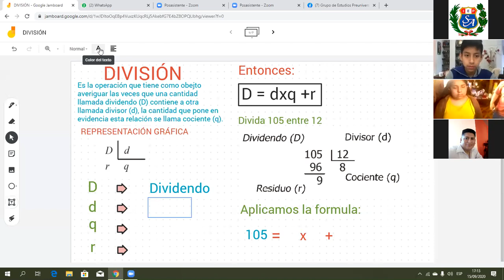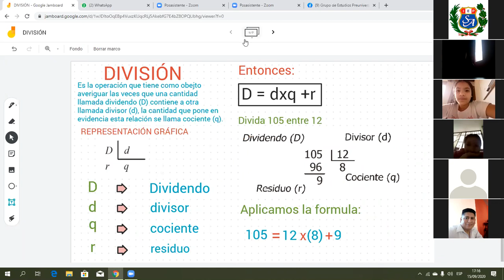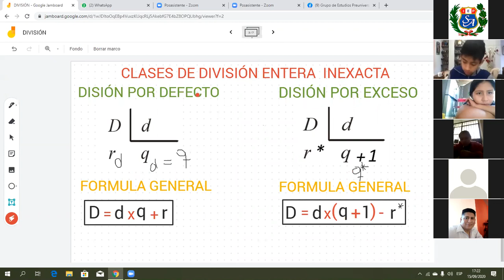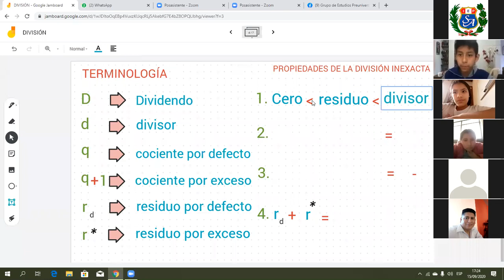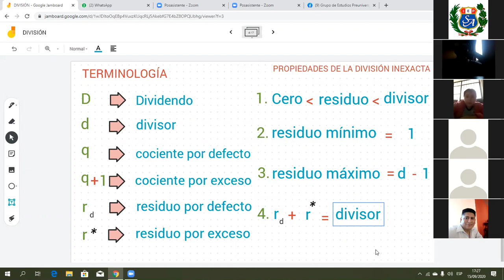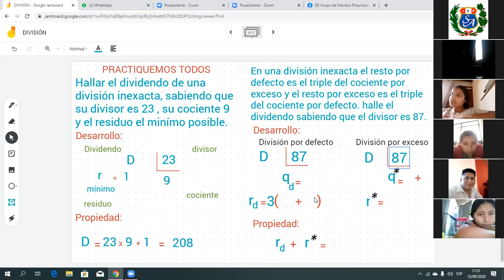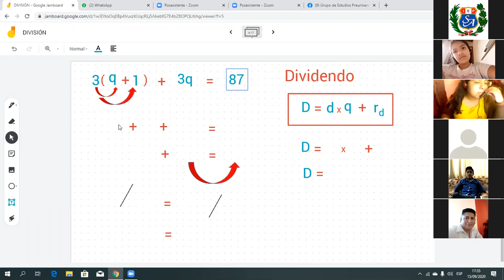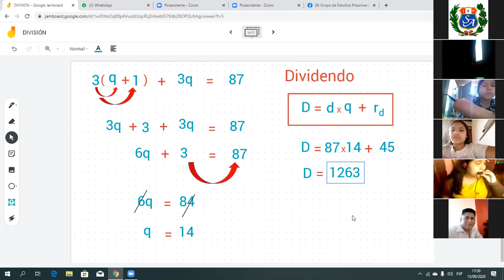Aritmética Tema: División de Números Naturales - 1° año Secundaria